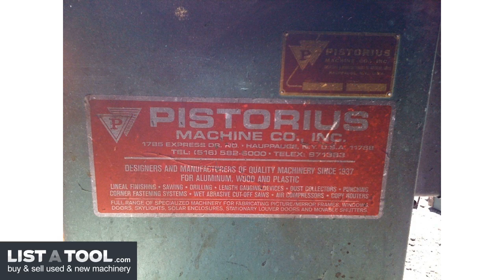Pistorius Machine Co. ESC Non-Ferrous Cold & Carbide Saw